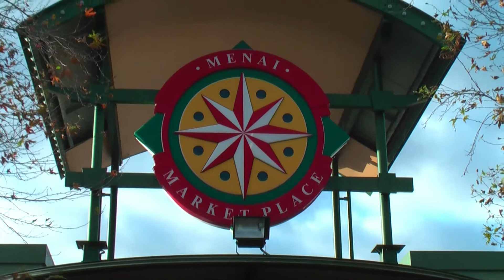Introducing Craig Kelly, Liberal for Hughes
Craig Kelly and Joe Hockey, Shadow Treasurer and Member for North Sydney, were out at Menai Marketplace talking with locals about the issues that concern them.